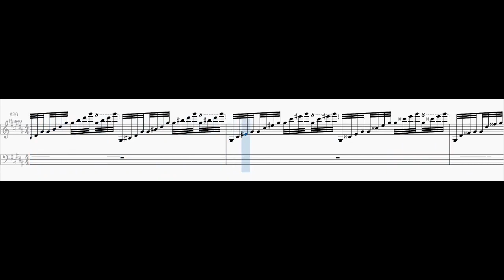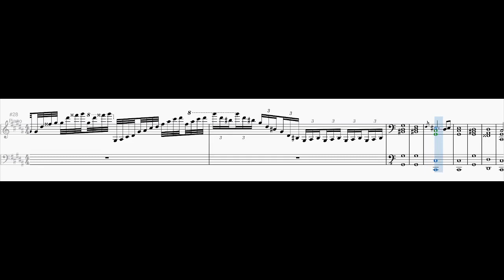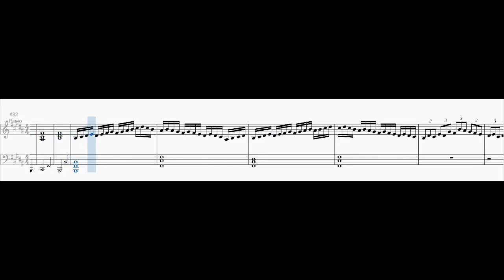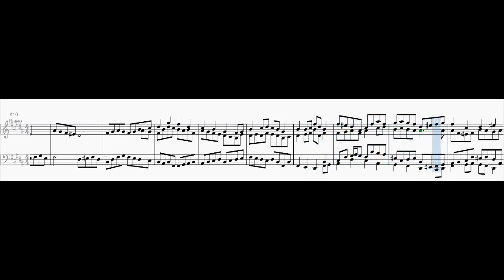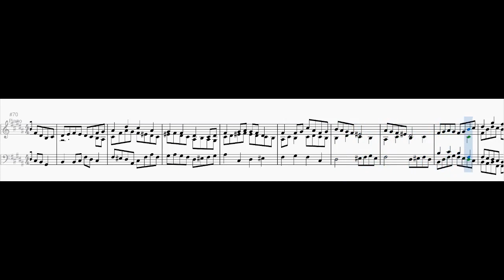Toccata and Fugue in B major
0:00 Toccata
3:08 Fugue

The Fugue is based on "It's A Long Long Way To Ba Sing Se".